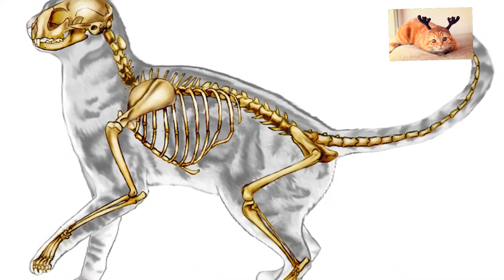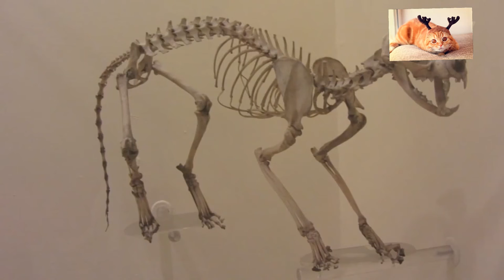😊Топ ИНТЕРЕСНЫХ ФАКТОВ О КОТАХ И КОШКАХ😊#6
Интересные факты о котах и кошки😃
Устраивайтесь поудобнее будет интересно🙂

0:00 Вступление
0:26 Вкусовые рецепторы кошки
0:35 Сон кошки
0:39 Мозг кошки
0:50 Лапы кошки
0:59 Сколько домашних кошек?
И колличество пород
1:05 Кошки и звуки
1:15 Кошки и дерево
1:27 Приручившие кошек
1:43 Приказ о кошках
2:01 Высота прыжка кошки
2:05 Кошка космонавт
2:23 Легенда о появлении кошки
2:35 Скорость кошки
2:42 Почему кошка трется о людей?
2:49 Самая большая кошка в мире
3:01 Черная кошка символ
3:12 Старейшая порода кошки
3:25 Усы кошки
3:31 Зрение кошки
3:51 Способность кошки находить путь домой
4:04 Челюсть кошки
4:12 Спина кошки
4:21 Способность кошки по мнению их владельцев
4:27 Мышцы на ушах кошки
4:41 Котята и сон
4:49 Памятник коту в Шотландии
4:59 Первая выставка кошек
5:09 Колличество костей у кошки
5:19 Отпечаток носа кошки
5:26 Сердце кошки
5:33 Рекорд кошки
5:41 Сиамские котята
6:06 Вылизывание кошки самой себя
6:12 Старейшая родившая кошка
6:23 Кот и высота падения
6:33 Самый богатый кот

   Добро Пожаловать на Funny Moments🙂 Здесь Вы найдете много смешных видео с животными, которые не перестают  удивлять и веселить своим поведением🙂
А так же массу полезной и интересной информации 🙂

Пишите Комментарии📝 🙂

 ❤ Funny Moments